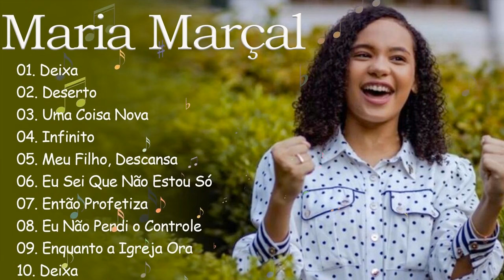Maria Marçal || Celebre a Fé: Os Principais Hinos Gospel de 2024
Bem-vindo ao canal "Novos Hinos Gospel - Maria Marçal"!

Neste canal, você encontrará uma seleção cuidadosamente curada dos mais recentes e inspiradores hinos gospel. Sou Maria Marçal e é uma honra compartilhar com vocês essas melodias que tocam o coração e elevam a alma.

Cada vídeo é uma jornada de adoração, trazendo o melhor da música gospel contemporânea. De canções de louvor exuberantes a baladas reflexivas, nosso objetivo é fornecer uma trilha sonora para a sua jornada espiritual.

Prepare-se para ser envolvido pela mensagem de esperança, amor e fé em cada música apresentada aqui. Acreditamos que a música tem o poder de conectar as pessoas com o divino e transformar vidas.

Junte-se a nós nesta jornada de louvor e adoração, onde cada hino é uma expressão do nosso compromisso com a música que inspira e fortalece.

Obrigada por fazer parte desta comunidade de adoradores. Que cada canção seja uma fonte de bênção e inspiração em sua vida.